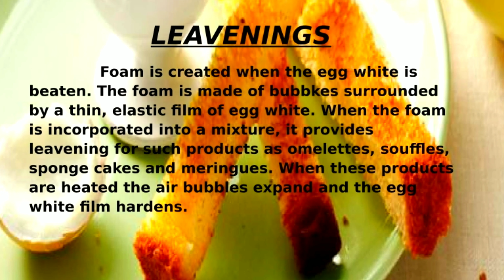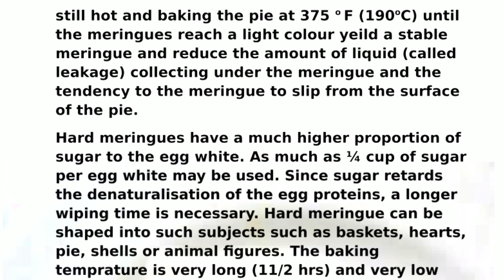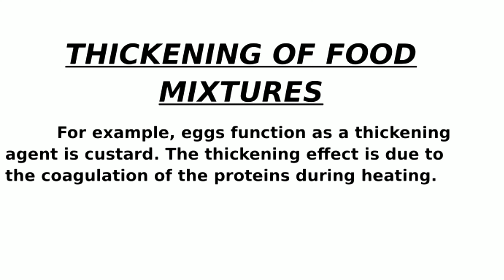Uses of Egg in cookery |कुकरी में अंडे का उपयोग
Bikash Chettri
Md
Shiva shakti Careers Pvt Ltd

shivashaktijobs jobsshivashakti Uses of Egg in cookery|कुकरी में अंडे का उपयोग

Every body loves to eat eggs and every one knows it is very very healthy .
In this video I have tried to explain diffrent uses of eggs in cookery
for more blogs related with Hospitality industry